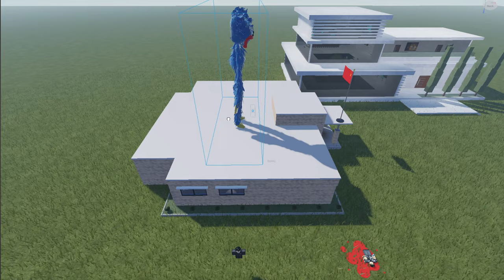Kid Bullies Peppa Pig, Lives To Regret it | DeVinPlayzGamez